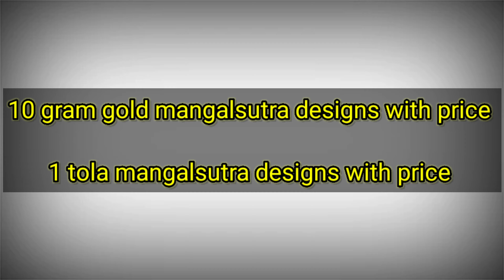10 gram gold mangalsutra designs with price | 1 tola mangalsutra designs with price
10 gram gold mangalsutra designs with price | 1 tola mangalsutra designs with price

Topics Covered :-
(1) 10 gram gold mangalsutra
(2) 10 gram gold mangalsutra designs with price
(3) 10 gram gold mangalsutra design
(4) 10 gram gold mangalsutra latest design
(5) 10 gram gold mangalsutra price
(6) 1 tola mangalsutra designs
(7) 1 tola mangalsutra designs with price
(8) 1 tola mangalsutra ki design
(9) 1 tola mangalsutra price
(10) 1 tola mangalsutra